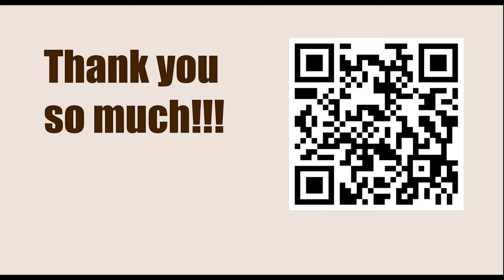Game 61 || Tarrasch vs Lasker, 1908 || GARY KASPAROV on My Great Predecessors - Part I